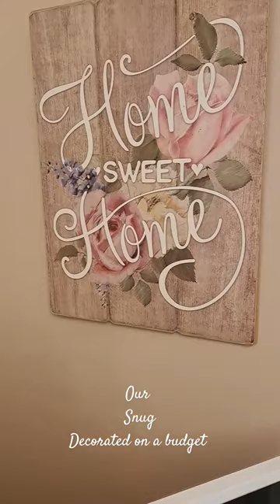Cosy Snug: Decorated on a budget.